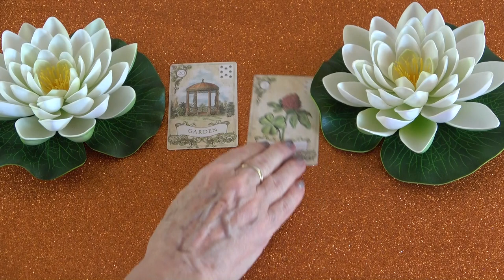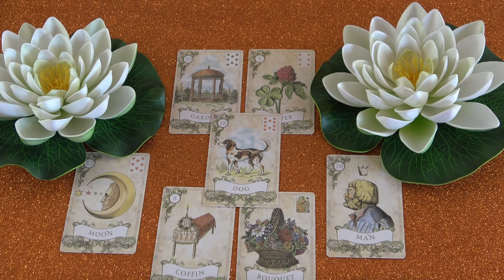Beszél a problémáiról és hálás lesz, ha meghallgatod őt❣